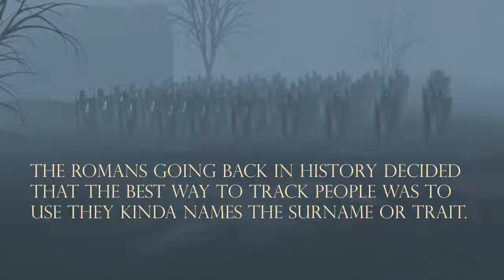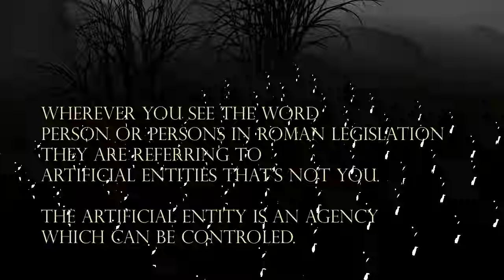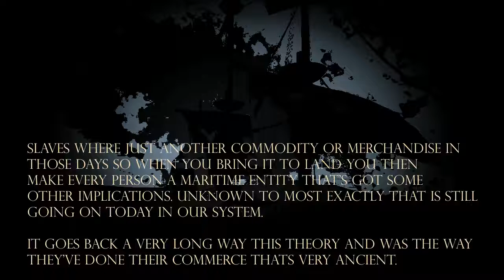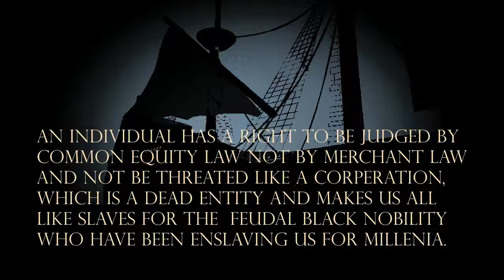Merchant Law tool of enslavement. Bloody Pharaohs P 11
the Bloody Pharaohs part 11
How you sign away your freedom at birth.